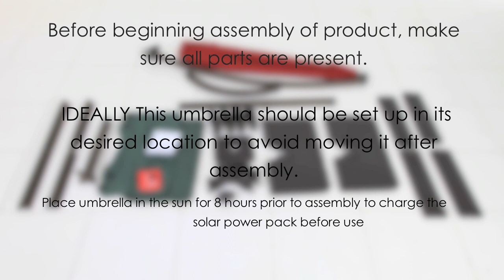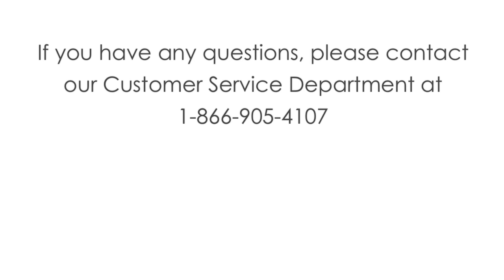Kohls 10.5 Ft Solar Offset Umbrella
Please see our website for the Assembly Manual for this product.